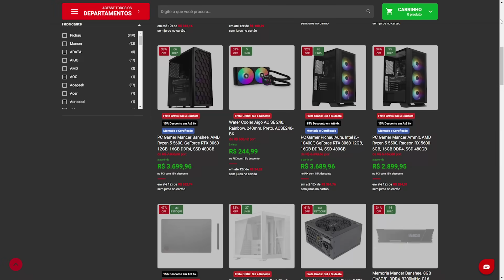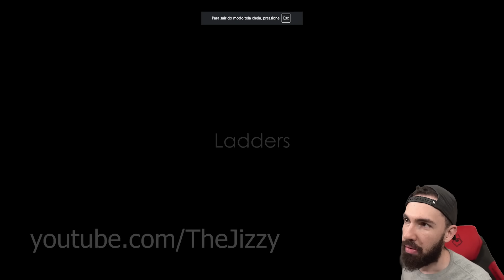COISAS QUE ODIAMOS NO GTA SAN ANDREAS